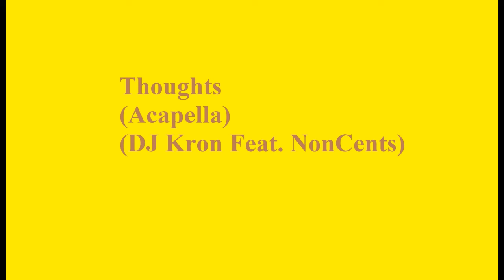Hemenis - 24. Thoughts (Acapella) (DJ Kron Feat. NonCents)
Sessions To The Max!
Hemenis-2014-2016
(5:09:38) (Made In Archbold, Wauseon & Defiance, Ohio)
(Sessions To The Max! Disc 3) (53:37)
01. 4 Scores And 20 Years Ago (The Making Of...) (Feat. Dr. Green Lung)
02. Hop Scotch Soccer Mom (Phase 1) (Feat. Dr. Green Lung)
03. Hop Scotch Soccer Mom (Phase 2) (Feat. Dr. Green Lung)
04. Hop Scotch Soccer Mom (Phase 3) (Feat. Dr. Green Lung)
05. Hop Scotch Soccer Mom (Phase 4) (Feat. Dr. Green Lung)
06. Hop Scotch Soccer Mom (Rough Mix) (Feat. Dr. Green Lung)
07. Camping With John Doe (Phase 1) (Feat. Dr. Green Lung)
08. Camping With John Doe (Phase 2) (Feat. Dr. Green Lung)
09. Camping With John Doe (Phase 3) (Feat. Dr. Green Lung)
10. Camping With John Doe (Phase 4) (Feat. Dr. Green Lung)
11. Camping With John Doe (Phase 5) (Feat. Dr. Green Lung)
12. Camping With John Doe (Phase 6) (Feat. Dr. Green Lung)
13. Camping With John Doe (Rough Mix) (Feat. Dr. Green Lung)
14. Camping With John Doe (Rough Mix 2) (Feat. Dr. Green Lung)
15. Camping With John Doe (Mixed Up Rough Mix) (Feat. Dr. Green Lung)
16. Camping With John Doe (Mixed Up Rough Mix With New Intro) (Feat. Dr. Green Lung)
17. Ice Cold Milk (Interlude) (Rough Mix) (Feat. Dr. Green Lung And Majick Cantrip And NonCents)
18. Pounding Them Keys (Feat. Scandal)
19. The Valley (Teaser) (Feat. Scandal)
20. The Valley (Scandal's First Part) (Feat. Scandal)
21. Thoughts (Bass Test Instrumental) (Hemenis Feat Forsaken Beat Production)
22. Thoughts (Slowed Down Rough Mix) (DJ Kron Feat. NonCents)
23. Thoughts (Rough Mix) (DJ Kron Feat. NonCents)
24. Thoughts (Acapella) (DJ Kron Feat. NonCents)
25. Thoughts (Instrumental) (Hemenis Feat Forsaken Beat Production)